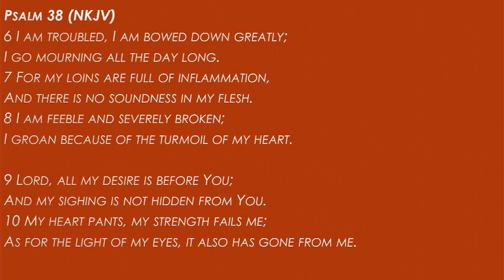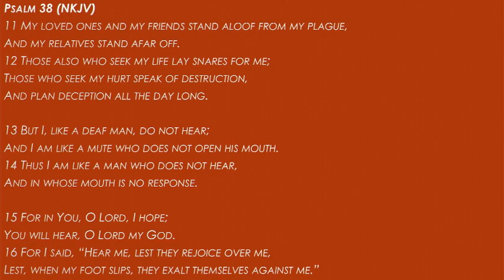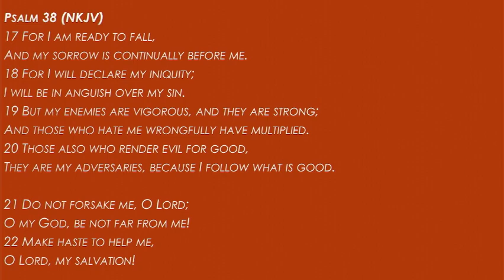Our Plea, God's Response - Danie Greeff